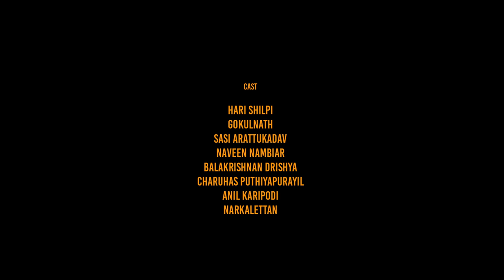തള്ള് പുരാണം | Thallu Puranam | Malayalam Short Film 2023 | Ibrahim Munaver | Binsil | Ritwik Deepa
Cast

Hari Shilpi
Gokulnath
Sasi Arattukadav
Naveen Nambiar
Balakrishnan Drishya
Charuhas Puthiyapurayil
Anil Karipodi
Narkalettan

Dubbing Artists:
Sreekanth(cheeku)
Arun Kumar Karayi